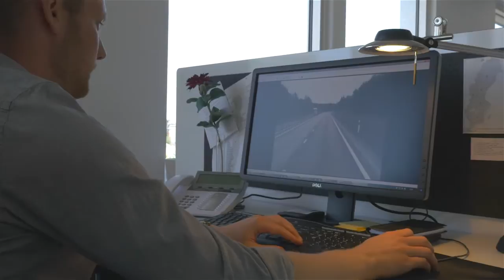Road Marking Tester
Rambolls Road Marking Tester (RMT) är ett världsunikt mobilt mätsystem. Med RMT kan vägmarkeringens samtliga funktionsparametrar och geometriska krav kontrolleras i normal trafikrytm.